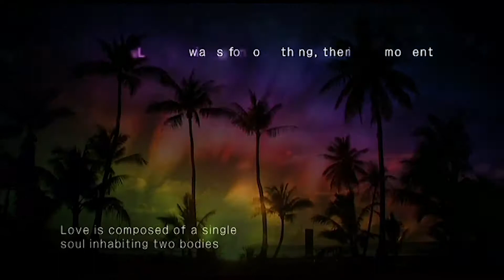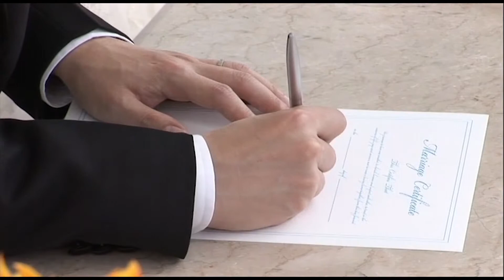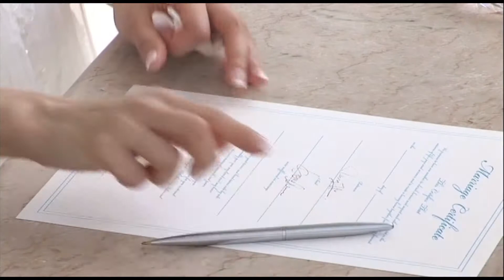Kobi and Terry's Ceremony in Crystal Chapel Guam (HD)